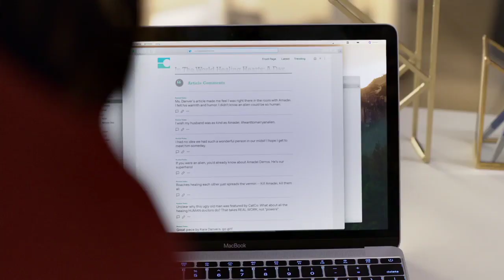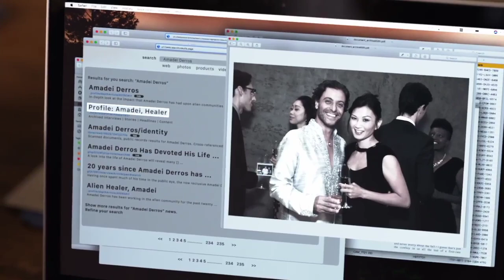Supergirl S4E5 | Parasite Lost | The Supergirl Season 4 Episode 5 Detail In hindi | 13 plus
Hi Friends

" Supergirl Season 4 Episode 5"

Name of the Episode  :-  Parasite Lost

Colonel Haley makes a surprising decision regarding Supergirl. Kara writes a series of articles highlighting aliens in National City in the hope of making humans less fearful of them. unfortunately, the article puts some of the aliens in harm's way.

Directed by :      David McWhirter

Genres :-              Action
                                 Adventure
                                 Fantasy
                                 Drama

2.FACEBOOK PAGE

3.IGTV

1. Desibook ( for Flash series  )

Note :-